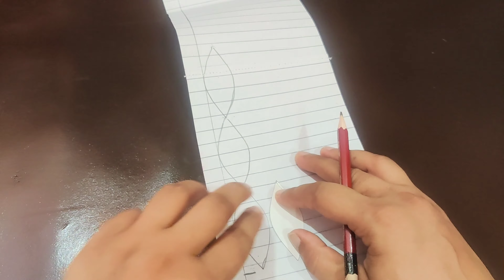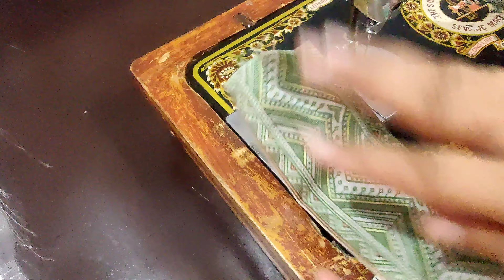14اگست کے لیے دامن اور بازو کا دلکش ڈیزائن ||beautiful sleeve Daman design for independence day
Damandesign# sleevedamandesign#indipendencedaysleevedamandesign#style stitching sewing# Bushra stitching studio,Sleeves design,Fashion,Latest fashion design,Neck design,New fashion ideas,
Hello,
Wecome to Bushra stitching studio.
On this channel, you will get latest and trending designs and sewing tutorials every week.